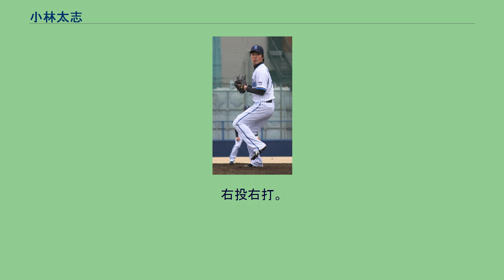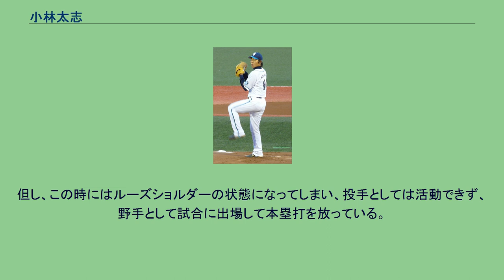小林太志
小林 太志（こばやし ふとし、1983年5月11日 - ）は、群馬県富岡市出身の元プロ野球選手（投手）。
右投右打。
琉球ブルーオーシャンズを運営する株式会社BASE沖縄野球球団代表取締役社長。
現役時代の愛称は「ハマのエクスプレス」。
群馬県立富岡高等学校在籍時には最速144kmのストレートで注目されたが、初戦敗退を喫する。
一般入試で進学した立教大学ではエースとして東京六大学リーグで活躍し、リーグ戦通算10勝を挙げた。
大学卒業後の2006年にJR東日本に入社。
堀井哲也監督の指導のもと、JR東日本硬式野球部で1年目からチーム投手陣の主軸に抜擢され、第77回都市対抗野球では2試合に先発、シダックスから補強された森福允彦らと共にチームのベスト4入りに貢献した。
2007年11月9日のドラフト会議で横浜ベイスターズに分離ドラフトによる1巡目で指名され、11月30日に契約金1億円+出来高5000万円で契約した。
2008年、開幕一軍は逃したが4月中に昇格し、4月9日にプロ初登板を果たす。
4月27日の対広島東洋カープ戦ではプロ初先発で初勝利を挙げた。
これはセ・リーグの新人では一番乗りとなる勝利だった。
その後は主にローテーション投手として登板、プロ初完封を達成するなど活躍し、6勝を挙げた。
2009年、初の開幕一軍スタートを飾る。
シーズン序盤は勝ち星には恵まれなかったものの、ある程度試合を作り好投を続けていたが、交流戦突入後に調子を落とし自らの守備も重なり失点していくケースが増えていった。
5月31日のオリックス・バファローズ戦では8回3失点で完投を記録するものの6月7日に登録抹消。
その3ヶ月後の9月13日に一軍復帰、阪神タイガース戦で登録即先発し7回2失点と好投し復調の気配を見せたが、わずか1週間足らずで再び登録抹消されるなど一軍定着はならなかった。
2009年8月25日 2010年、4月18日の阪神戦での初登板からロングリリーフなどで起用され安定した投球を続け、5月27日のオリックス戦で先発し好投するが、その後はローテーションに定着できず結局未勝利に終わった。
2011年、開幕は二軍で迎える。
一軍昇格後は中継ぎ、ロングリリーフとして登板を重ねるが、定着できず、二軍で肘を僅かに下げ、シュートボールを多用するスタイルに変える。
これが功を奏し、9月以降は先発ローテーションに組み込まれ、5試合で3勝と、来季に期待を持たせる内容を残した。
最終的にはシーズンを通して4勝を記録した。
2012年、主に中継ぎで35試合に登板し、ロングリリーフに回る機会が多かった。
ローテーションの谷間で先発する機会もあったが、先発としては2勝3敗と振るわなかった。
2013年、前年と同様に中継ぎ(主に敗戦処理)として起用されるも安定感を欠き、わずか11試合の登板に留まった。
契約更改の席では「野球協約で定められた減額制限の20％を超える提示額での合意か、自由契約」の二択を迫られ、前年比50%減の年俸1200万（推定）で契約した。
2014年、8月中旬に一軍登録されると8月19日の広島戦で初登板し2回無失点に抑える。
8月20日の同カードでは、2点リードの4回表無死1,2塁の場面で山口俊の後を受けて登板。
天谷宗一郎を三振に抑えるが、菊池涼介にヒットを打たれると続く丸佳浩に逆転満塁ホームランを打たれた。
10月3日に球団から戦力外通告を受けた。
タカラレーベンで経営企画職の正社員として働くと報じられた。
2018年、同社の軟式野球チームが日本不動産野球連盟による第30回RBA野球大会に参戦した時には、小林も参加。
但し、この時にはルーズショルダーの状態になってしまい、投手としては活動できず、野手として試合に出場して本塁打を放っている。
2016年の学生野球資格回復研修を受講した上で、翌2017年2月7日に日本学生野球協会より学生野球資格回復の適性認定を受けたことにより、学生野球選手への指導が可能となった。
2019年7月18日、沖縄県に設立された野球チーム・琉球ブルーオーシャンズの球団社長に就任することが発表された。